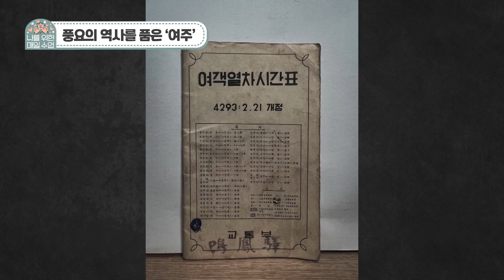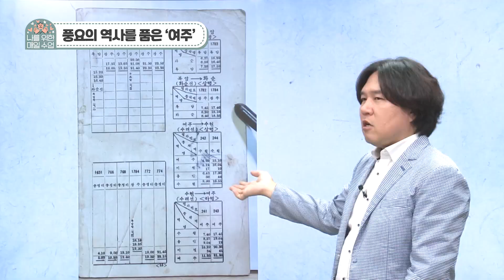[나를 위한 매일 수업ㅣ여기에 살고 싶다] Ep25. 풍요의 역사를 품은 ‘여주’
대한민국의 과거와 현재!
살고 싶은 지역을 찾아 떠나는 지역 탐구 시리즈!
김시덕 박사가 직접! 답사하며 찾은 보물 같은 지역들!

이사할 동네가 어떤 동네인지 궁금하시다고요?
내가 사는 지역에 어떤 스토리가 숨겨져 있는지 알고 싶으시다고요?
그럼, 김시덕 박사와 함께 지금 바로 떠나봅시다!

나를 위한 매일 수업
매주 월, 화, 수, 목, 금
EBS  오후 3시 20분
EBS2 오후 5시 35분